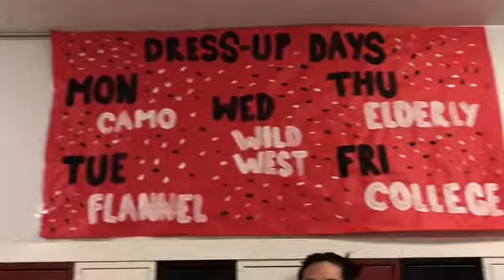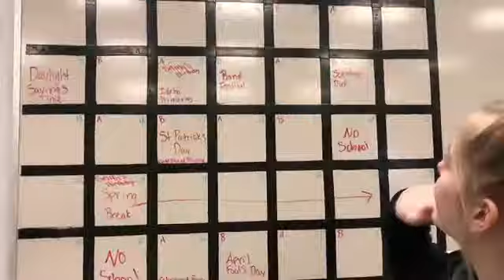P-NEWZ 2-6-20 (Friday)